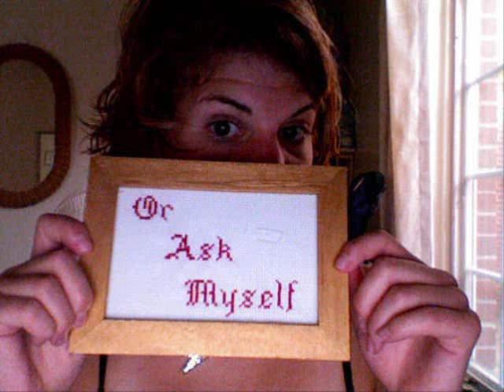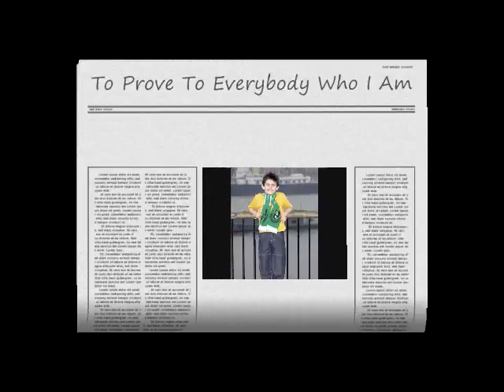Tell Me Why by Declan Galbraith((Images DawnDearest))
This song "Tell Me Why By Declan Galbraith" has a lot of meaning to me. So I have created this video to show how I interpret the song.